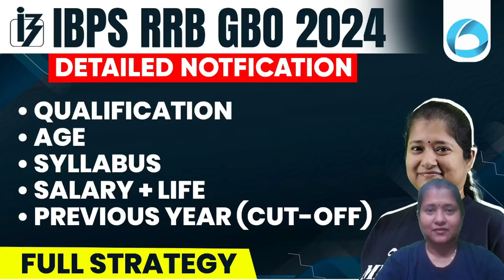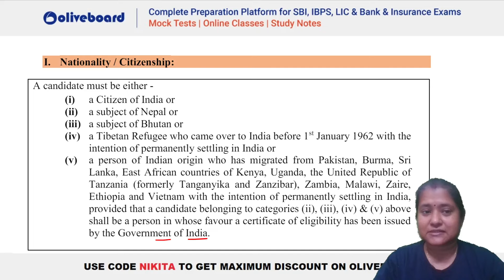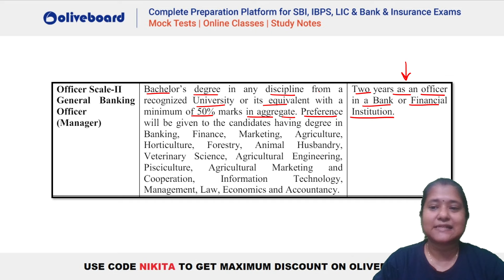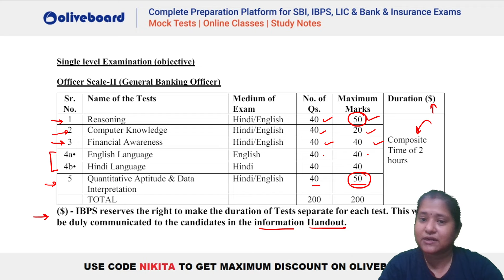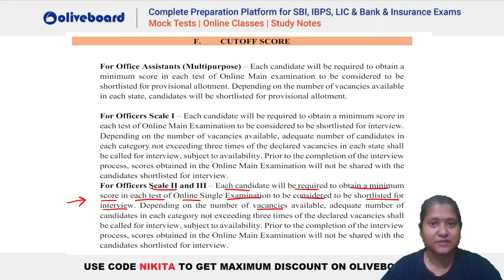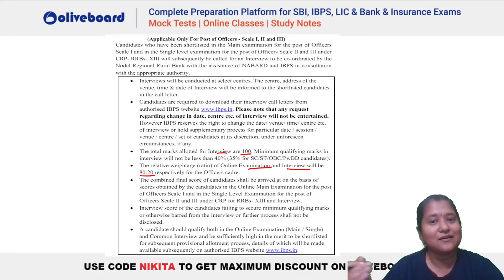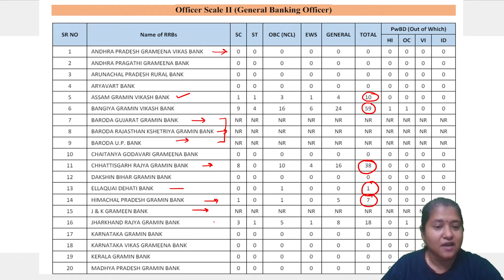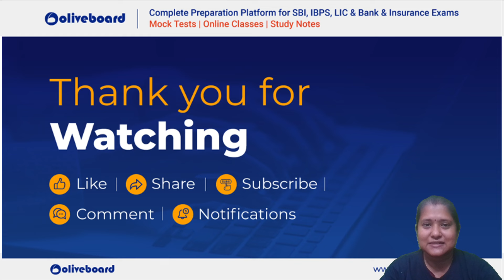IBPS RRB GBO Notification 2024 Out | IBPS RRB GBO Scale 2 Syllabus, Salary, Age, Vacancy | By Nikita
2) Visit Courses tab
3) Goto Youtube Class PDF section

Welcome to Oliveboard - India's Best Government Exam Preparation Youtube Channel. Prepare for Banking & Insurance Exams Like IBPS PO, IBPS Clerk, IBPS RRB PO, IBPS RRB Clerk, SBI Clerk, SBI PO, RBI Grade B, Nabard Grade A, ICAR AO, LIC, FCI, SEBI,JAIIB,CAIIB

😍OLIVEBOARD LIVE MOCK TEST SERIES 😍